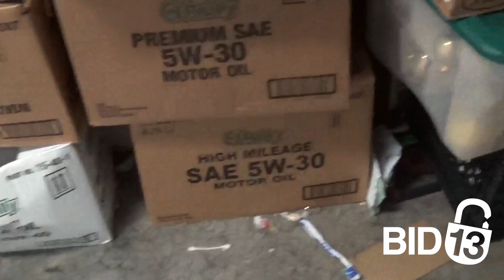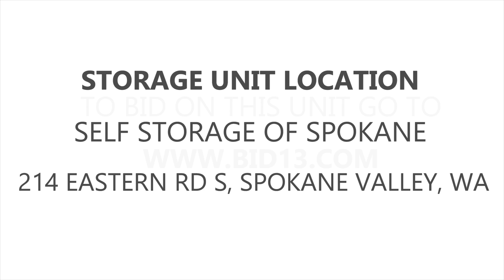Self Storage of Spokane Valley Unit 6147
In this unit you can spot quite a few crates, bags, boxes, clothing articles and other miscellaneous items